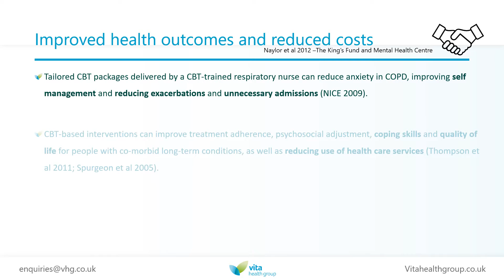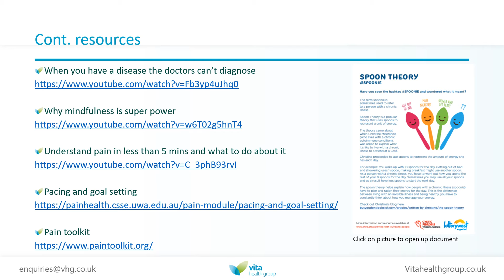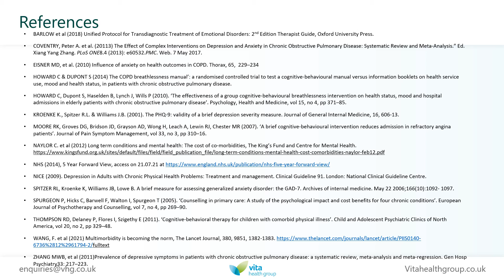Mental Health and Long Term Conditions webinar Vita Health Group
A video from the Vita Health Group webinar on Long term health conditions presented by Catherine Liu, High Intensity Therapist.